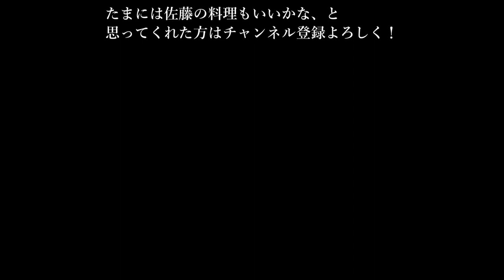にんにく味噌漬け焼きホルモン（コリコリ＆トロテッチャン）【フラメンコ料理人 大阪編】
◆佐藤浩希（さとうひろき）略歴
フラメンコ舞踊家、振付家、演出家。東京都生まれ。2004年文化庁芸術祭「大賞」を受賞。
主宰するアルテイソレラの公演・国内外のライブ活動のほか、歌舞伎作品（片岡愛之助・今井翼出演「GOEMON」Jホラー歌舞伎「日本怪談歌舞伎 貞子×皿屋敷」他）のフラメンコ振付・出演、障害のある人たちとのワークショップや公演、宝塚作品（ドン・ジュアン他）や山田洋次監督作品（マリウス他）、今井翼ソロ公演の振付など多方面で才能を発揮。

◆中村　壱太郎 (なかむら かずたろう)
1990年８月３日生まれ
中村鴈治郎の長男。祖父は四世・坂田藤十郎。母は吾妻徳穂。慶應義塾大学総合政策学部卒業。

1991年11月京都・南座『廓文章』の藤屋手代で初お目見得。
1995年1月大阪・中座『嫗山姥』の一子公時で初代中村壱太郎を名のり初舞台。
2010年3月、『曽根崎心中』のお初に役柄と同じ19歳で挑む。
2014年9月、日本舞踊の吾妻流七代目家元吾妻徳陽を襲名。
2016年、野田秀樹 作、オン・ケンセン 演出「三代目、りちゃあど」に出演。
2016年8月、新海誠監督作品 映画「君の名は。」でヒロイン・三葉と四葉の姉妹が舞う 巫女の奉納舞を創作。
近年では『金閣寺』の雪姫、『吉田屋』の夕霧など大役を勤める。
2020年7月新感覚の歌舞伎とアートのコラボからなる配信公演「ART歌舞伎」を上演。
その後、海外での配信も行われ、2021年5月より映画館公開も決まり注目を集めている。
2021年6月現代劇「夜は短し歩けよ乙女」にて主演にて先輩役を勤める。
女方を中心に歌舞伎の舞台に精進しつつラジオやテレビなどにも活動の場を広げている。
また「春虹」の名で脚本執筆、演出にも挑戦中。屋号は「成駒屋」

[受賞歴]
2010年3月　十三夜会賞奨励賞　「曾根崎心中」お初に対して
2010年7月　国立劇場賞奨励賞　「身替座禅」侍女千枝、「歌舞伎のみかた」解説に対して
2011年6月　国立劇場賞奨励賞　「義経千本桜　川連法眼館の場」静御前、「歌舞伎のみかた」解説に対して
2012年1月　芸術祭新人賞「連獅子」(平成23年10月南座)に対して
2012年2月　平成23年度　咲くやこの花賞
2015年10月　国立劇場優秀賞 「伊勢音頭恋寝刃」油屋抱えお紺に対して
2016年2月　平成27年度 大阪文化祭賞 奨励賞
2019年3月　第40回松尾芸能賞 演劇部門 新人賞 「滝の白糸」、「お染の七役」などの演技に対して

◆皆川まゆむ（みなかわ　まゆむ）
ダンサー／振付家。東京を拠点に活動。
2月10日新潟長岡生まれ、埼玉育ち。身長170cm

11歳でタップダンスをはじめ、その後クラシックバレエ、ジャズダンス等の様々なダンス、
表現を学び、現在ジャンルの枠にとらわれないダンス表現を目指し活動。
Cirque du soleil登録アーティスト。
幅広いダンススキルを活かし様々な舞台で主要ダンサーを務める。

InbalPinto&AvshalomPollak DanceCompany
2013年カンパニーダンサーとしてイスラエルにて活動。その後日本国内で上演される
インバル作品にはダンサーのみならずリハーサルディレクターとしても参加。
帰国後、自身の作品の製作を開始 作品は過去 日本、フランス、カナダ、イスラエル、
韓国で上演。
近年では 年齢や職業の違う人々との作品づくりや、画家多田さやか、照明家 山口明子との
共作"Liebestraum" を上演。
国内の舞台のみならず、海外のアーティスト、芝居、映像、ファッションブランドのショー等
フィールドを広げ出演、振付、演出なども手がけている

‹参加アーティスト名›
舞台
Matthew Bourne／ Inbal Pinto／AvshalomPollak ／Damien Jallet／名和晃平／Pichet Clunchen／
Raphaelle Boitel／ 谷賢一／Ella Rothschild／石橋義正／近藤良平／平山素子／熊谷拓明／
川崎悦子／広崎うらん／石渕聡／上島雪夫／武元賀寿子／他

映像
THEWEEKND／Vin／坂本美雨／加藤ミリヤ／indigo la End／Fox Capture Plan／Y’s／SUSURI／
REEBOK／佐藤佐吉／堤幸彦／松居大悟他

動画撮影：中里眞央